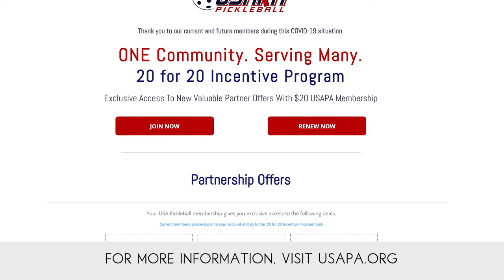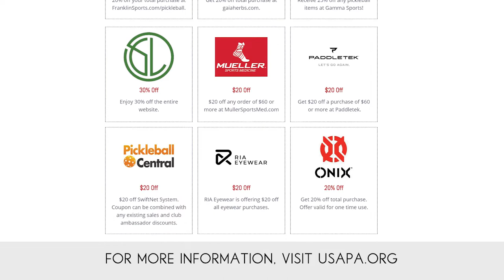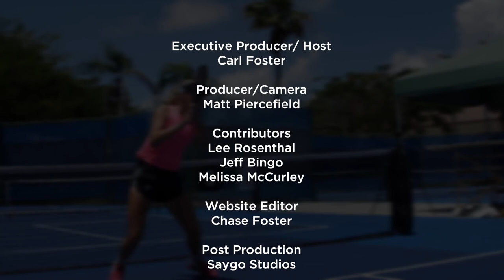Show #4 Kolter Homes "Inside Florida Pickleball" on FOX Sports Florida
This week check out Laura Gainor, USAPA Marketing Consultant with 20-20 membership promotion; News around the Pickleball Courts with Melissa McCurley, PickleballTournaments.com on changing demos of the sport and PPR CEP, Dan Santorum on teaching certfication; Part 2 of the Pickleball Voyager, Randy Coleman, paddling across America; Top Pro Steve Kennedy'Tip of the Week presented by Engage; Lee Rosenthal's Mental Side by OneSoulPickleball.com and our Dinks on the Street on "Why I LOVE Pickleball."